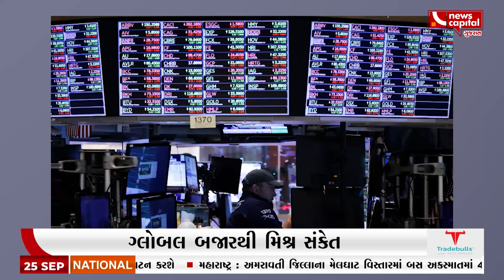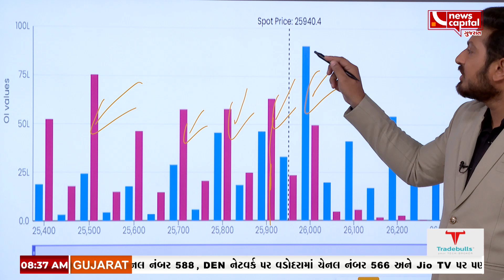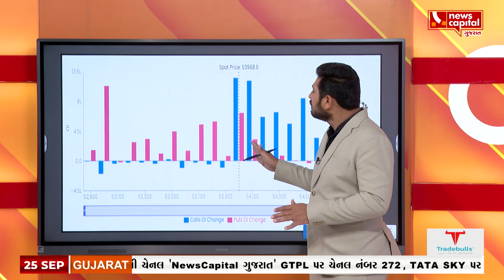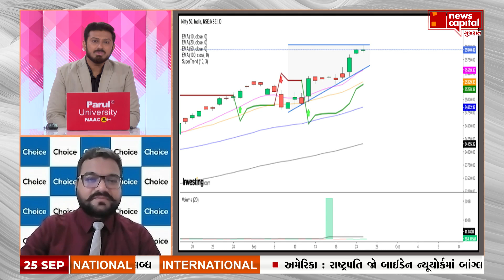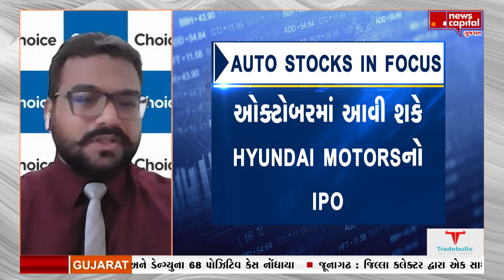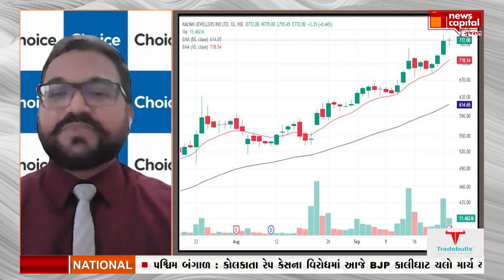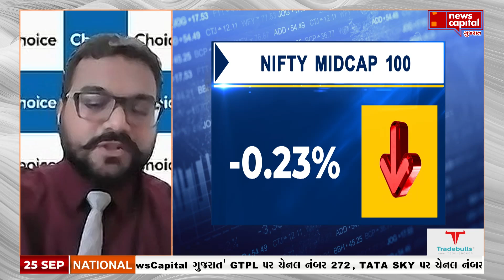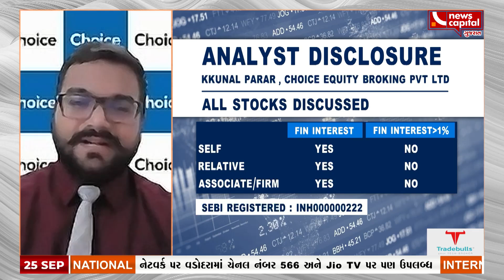OPENING CAPITAL | 25-09-2024 | Top 10 stock | Today stock | stock market | શેરબજાર || IPO